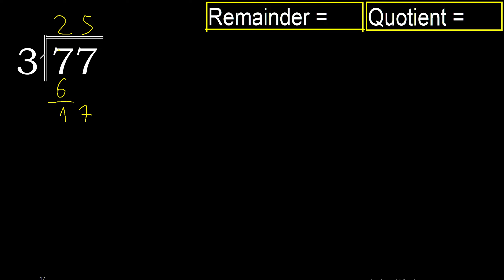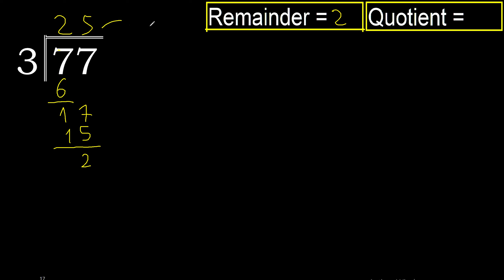Divide 77 by 3 . remainder , quotient . Division with 1 Digit Divisors . Long Division . How to do